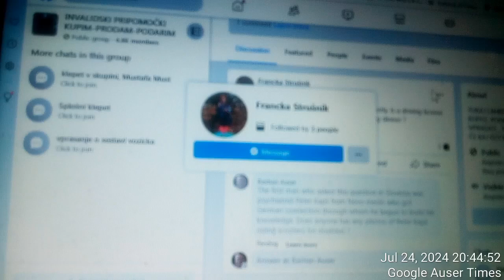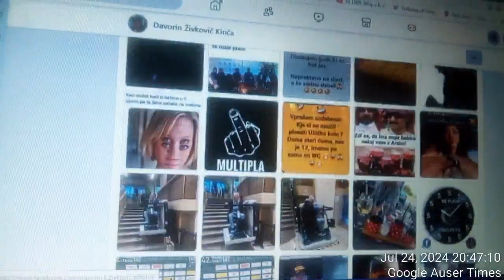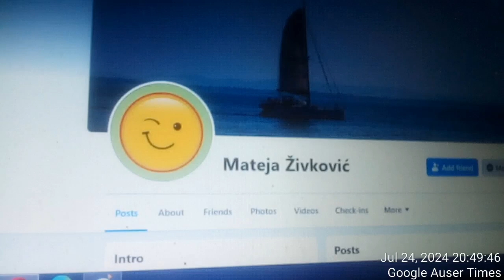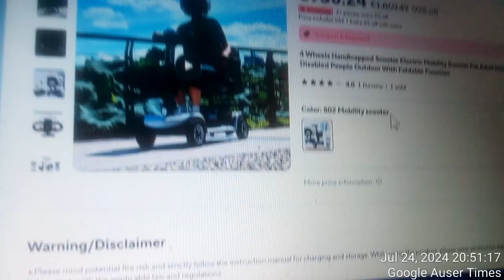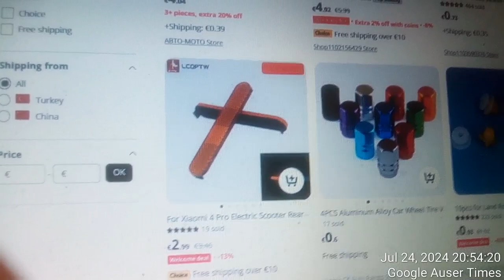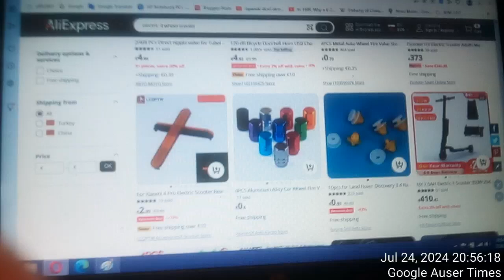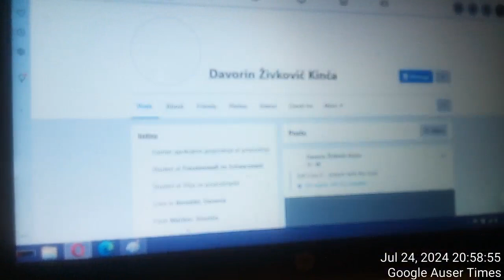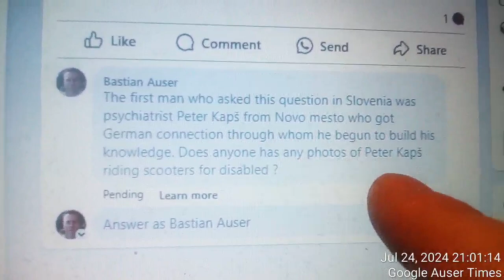2 of 2 Psychiatric SPIEL WITH SCOOTERS FOR DISABLED WAS STARTED IN 2003 by psychiatrist Peter Kaps w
2 of 2 Psychiatric SPIEL WITH SCOOTERS FOR DISABLED WAS STARTED IN 2003 by psychiatrist Peter Kaps who used genocide against me to expand through German connection information about new e powered bikes scooters